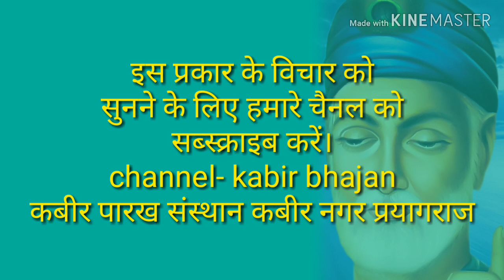आत्म विश्वास Self confidence anil pravachan 9598380974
12 आत्म विश्वास Self confidence

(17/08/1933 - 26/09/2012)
17 वर्ष की अवस्था में आप कबीरपंथ से परिचित हुए। आपने 21 वर्ष की अवस्था में गृहत्याग कर कबीर आश्रम बड़हरा, जिला गोंडा (उ0प्र0) के प्रसिद्ध महंत पूज्यपाद सद्गुरु श्री रामसूरत साहेब जी द्वारा साधुवेष की दीक्षा ली | कबीर पारख संस्थान इलाहाबाद के संस्थापक तथा बीजक व्याख्या, पंचग्रंथी टीका, योगदर्शन भाष्य, रामायण रहस्य, गीतासार, उपनिषद सौरभ, कबीर दर्शन, वेद क्या कहते हैं?  कहत कबीर, धर्म को डुबाने वाला कौन?, ढ़ाई आखर, मोक्षशास्त्र, बूंद.बूंद अमृत, व्यवहार की कला आदि लगभग 100 प्रकार के सामाजिक, आध्यात्मिक एवं व्यावहारिक ग्रंथों के यशस्वी लेखक हैं। आपकी ओजस्वी वाणी में भारतीय संस्कृति के ऋषि मनीषियों के उद्गार समाहित रहते हैं।

        कबीर
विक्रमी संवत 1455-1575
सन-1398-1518